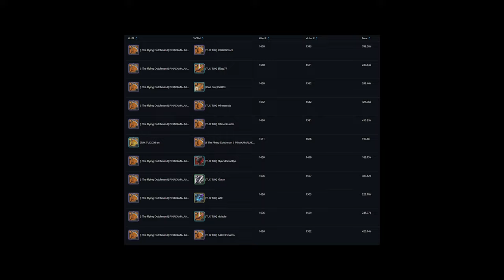The Flying Dutchman vs [SQUAD] TUK TUK + One Gin | with Command Mammoth | Infernal Scythe POV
Snatched 10 kills //
Gold Castle fight w/ Command Mammoth //
TFD [45] vs [61] SQUAD

Caller: Answerr

IGN: PINAKAMALAKAS
Server: Asia

Timestamps:
0:00 Intro
0:24 Round 1
3:27 Round 2
19:28 Battle Reports + My kill board